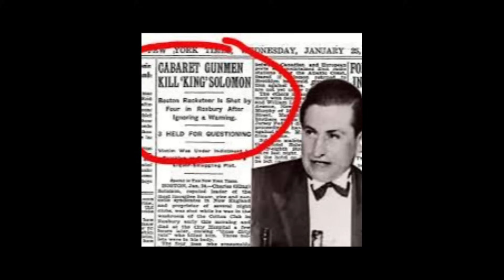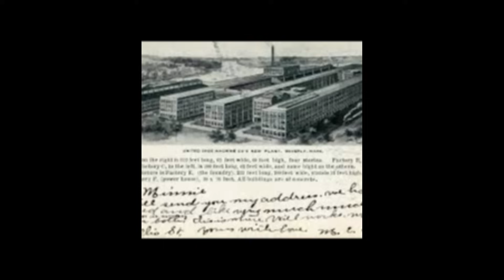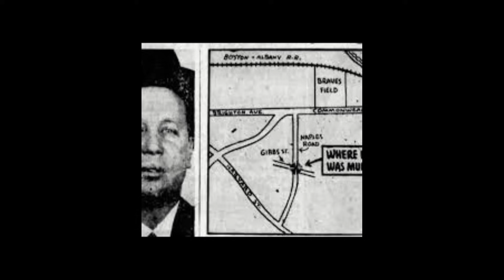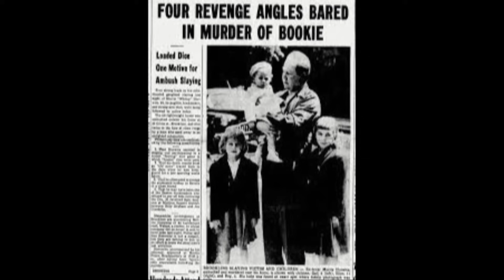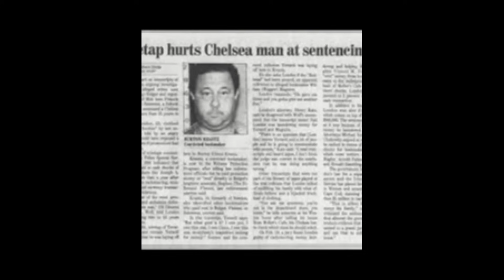The Jewish Kingpin Bookies of The Boston Mob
Harry "Doc" Sagansky, Chico Krantz and Mikey "the Banker" London were multi million dollar bookies in the city of Boston. As they got older younger Irish and Italian criminals would squeeze the old bookies until the government finally put them out of business.